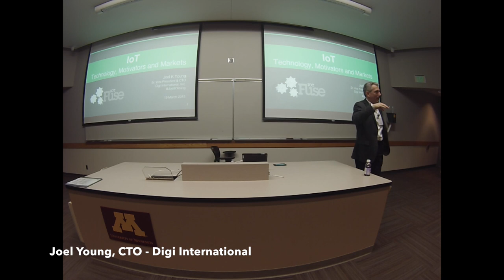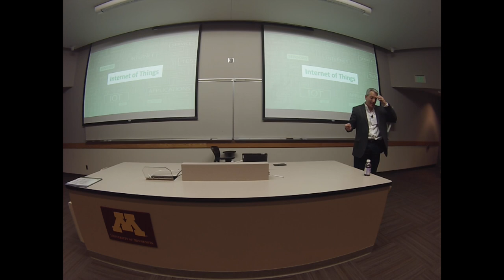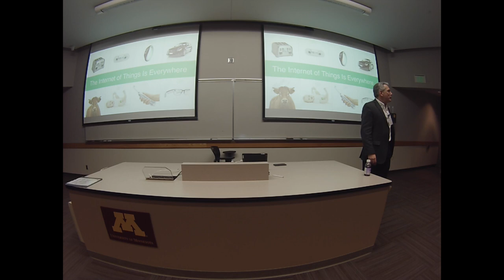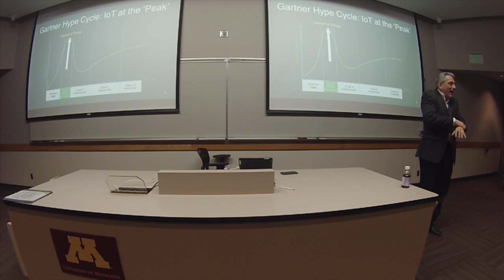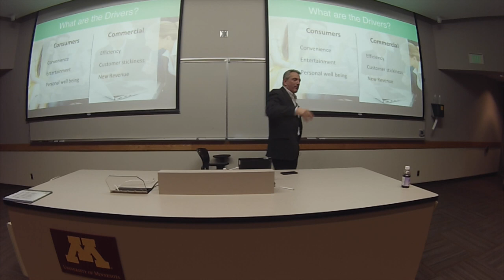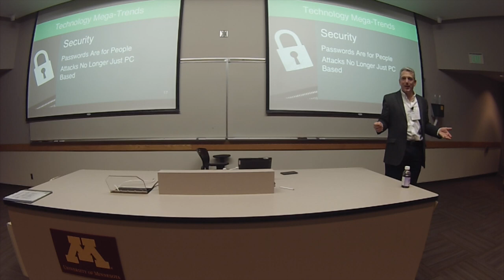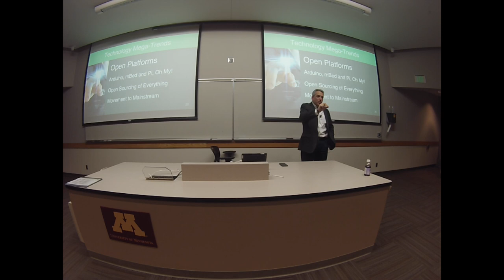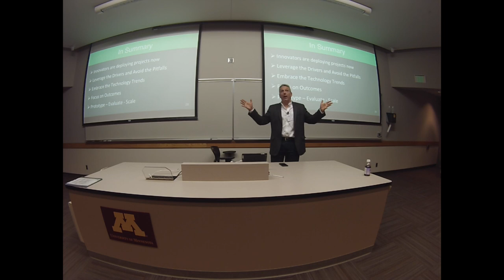IoTFuse Part 1 of 3: 2015 Mar 19 - Joel Young, CTO Digi International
Joel Young, CTO of Digi International gives his perspective on startups in IoT.  Joel Young is Senior Vice President – Research and Development, Chief Technical Officer of Digi International Inc. He joined the company in 2000 as Vice President of Engineering and was named Vice President of Research and Development and Chief Technical Officer in 2005.

Prior to joining the company, Mr. Young served as a Vice President for Transcrypt International, a provider of encryption products, from 1996 to 2000. Before that, he held various engineering and management positions at AT&T and AT&T Bell Laboratories from 1986 to 1996.